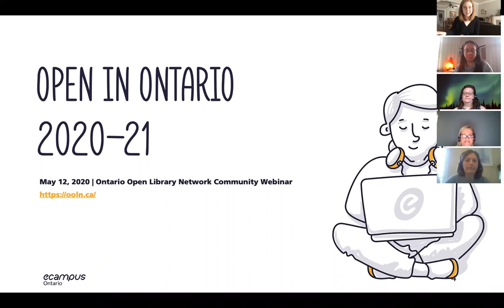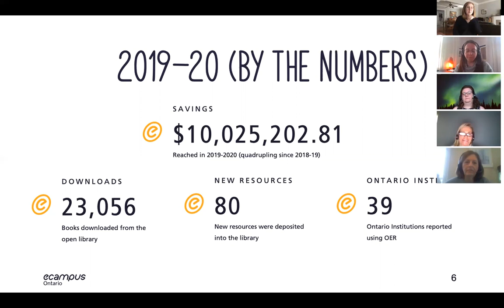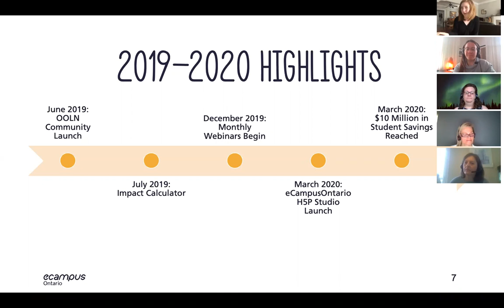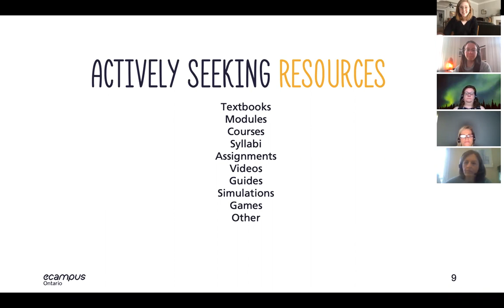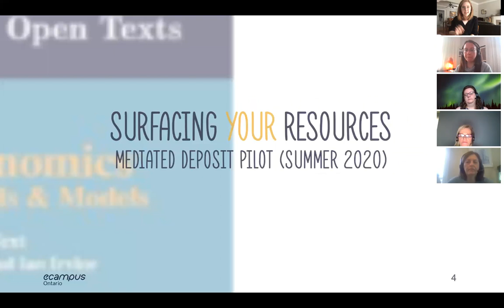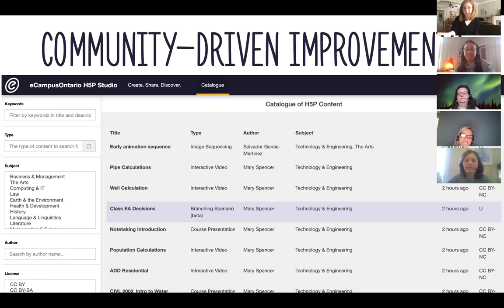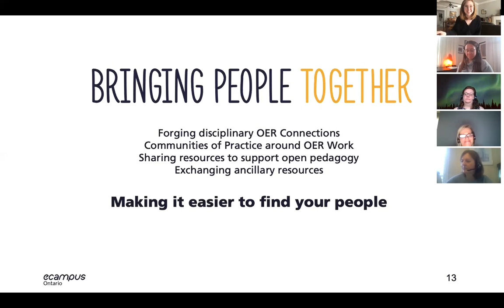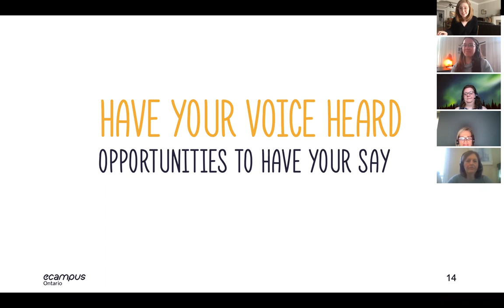Open in Ontario 2020-21 | OOLN Community Webinar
In the May 2020 Ontario Open Library Network Community Webinar, Digital Access and OER Lead Lillian Hogendoorn unveils plans for Open Education in Ontario in the 2020-21 academic year. Community members Jesslyn Wilkinson, Olga Perkovic, Marie Rutherford, and Kim Carter share their ongoing open education work. Presented as a part of the Ontario Open Library Network Community Webinar Series.

eCampusOntario is a non-profit organization whose membership is comprised of Ontario’s 45 publicly-funded colleges and universities. Funded by the Government of Ontario, the organization supports its members’ capacity to innovate, educate and advocate, for the evolution of a collaborative learning environment in Ontario.